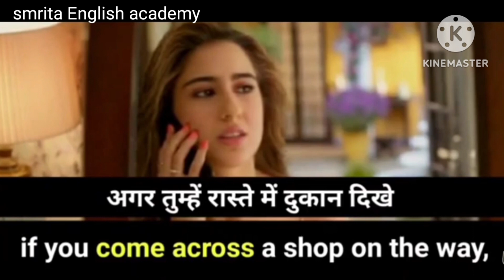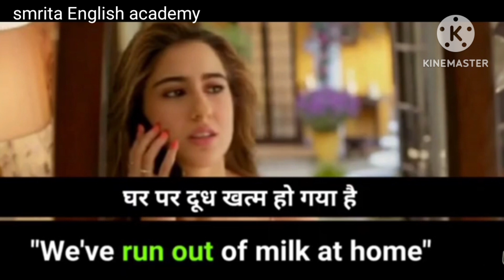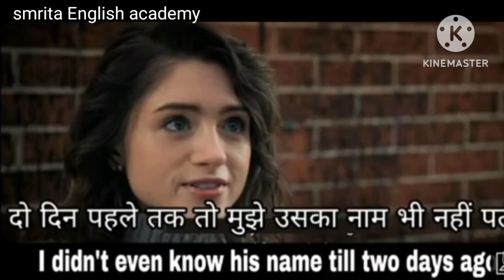daily use English sentence let's learn 1 sentence in 3 way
daily use English sentence let's learn 1 sentence in 3 way spokenenglish ‎@SmritaEnglishacademy  conversation between to parson daily use conversation video learn spokenenglisdaily use English sentence shikhe tv dekh kar spokenenglish subtitles subtitles reading listening ख़ुद से अंग्रेजी बोलना सीखें Learn English Speaking by yourself#spokenenglish daily # subtitles this story to frends learn English through the story and movie subtitles daily use conversation